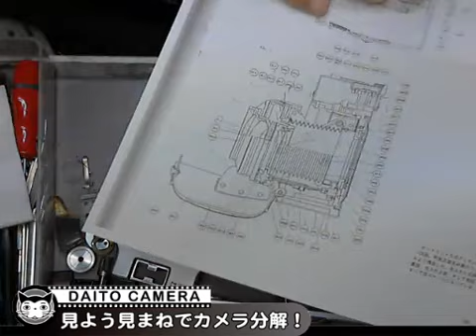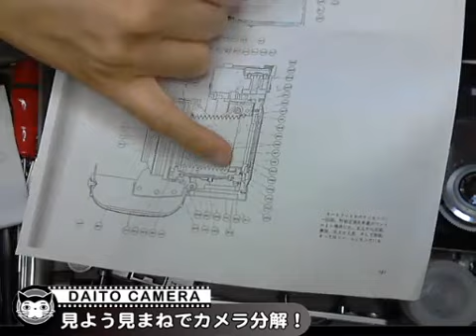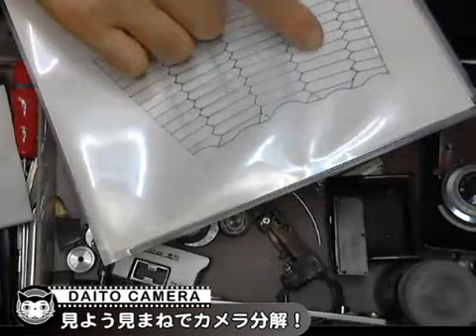ARCO35やはり蛇腹とリベット止め、できるか？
いつも蛇腹の製作で頓挫する昔のカメラなんですが、リベット止めに目処が立ちましたので、その辺の工具つくりの話なんかもしゃべってみました。蛇腹を来週までに製作してみようと思います。